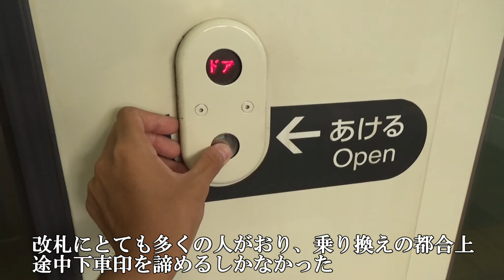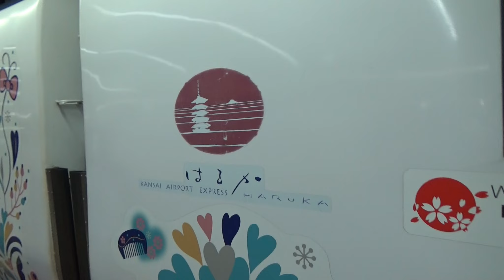ルートは大回りだが幹線の線形を活かしてライバルとスピード対決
関西本線と大阪環状線に乗車しました。阪奈間の移動の場合、近鉄奈良線が大阪の中心部～奈良の中心部を結ぶので利用する人も多いと思いますが関西本線も幹線の線形を活かして阪奈間は最速30分で結びます。
奈良の街並みから山間部の区間も多くあり、大阪の大都市の景色など車窓が大きく変わるので乗車していてとても楽しかったです。

音楽
DOVA-SYNDROME